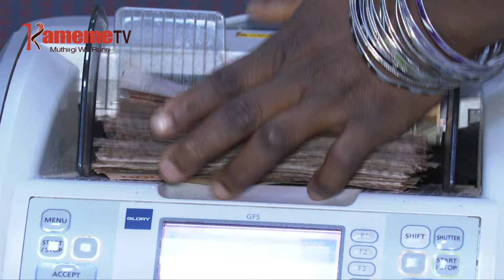Mumbunge wa Mwea kuregana na ugai wa kigina kuringana na wuingi wa andu